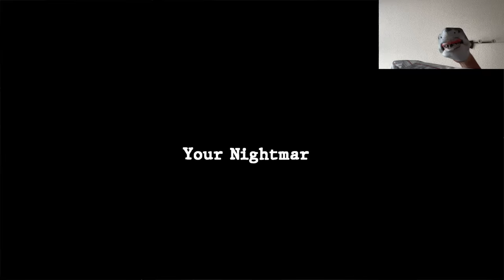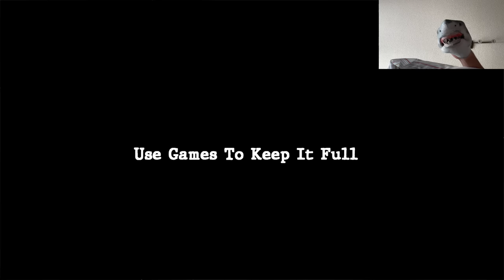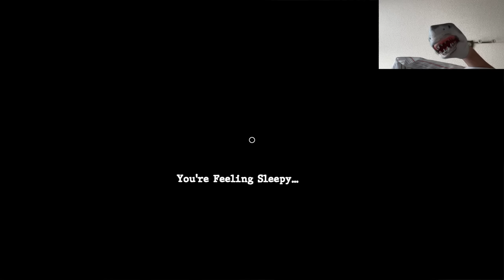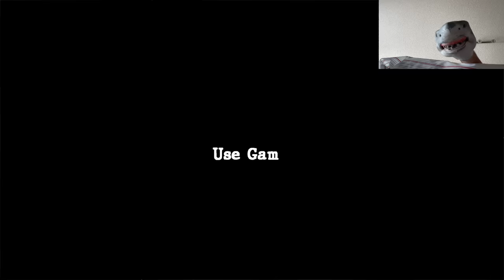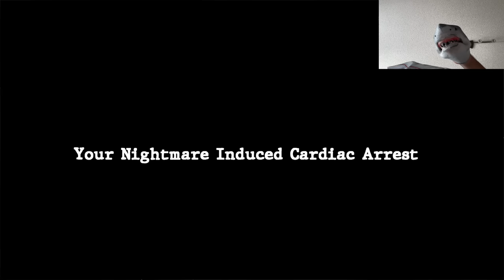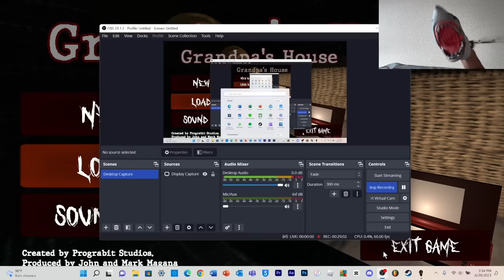SB Movie: Shark Puppet plays Grandpa’s House!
Shark Puppet plays Grandpa’s House where he has to make sure Grandpa doesn’t see him playing games while Shark Puppet is supposed to be asleep!